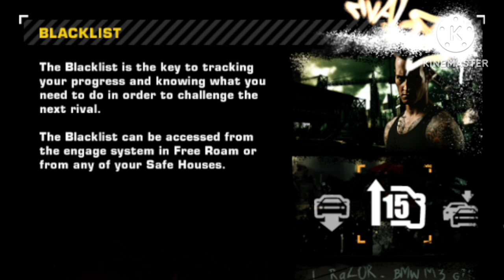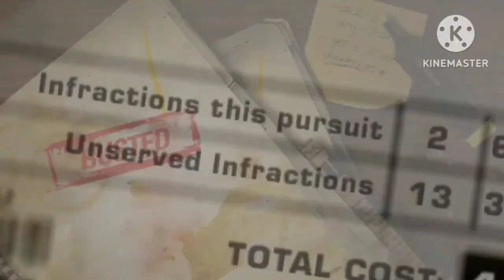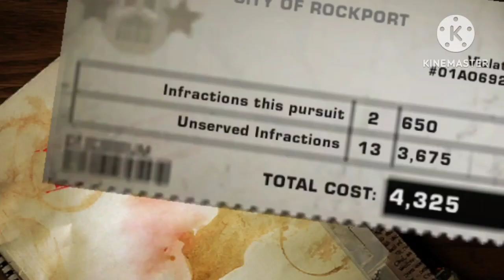19 March 2023